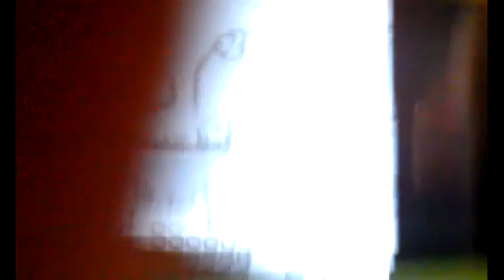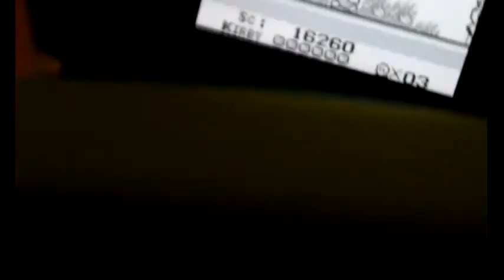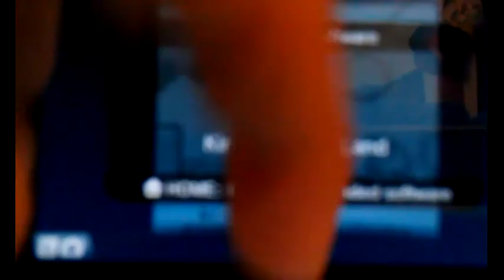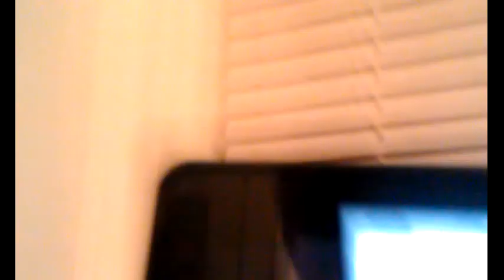lets play kirbys dream land part 1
I created this video with the YouTube Video Editor well, i did this to use my intro... just a test